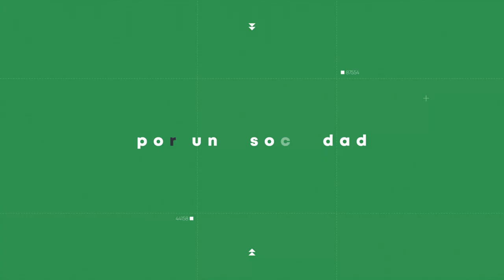25-MAYO-2022 | CONSEJO DE MINISTROS CONFERENCIA DE PRENSA EN LIMA - PERÚ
NO TE LO PIERDAS, EL CONSEJO DE MINISTROS PRESIDIDO POR EL DR. ANIBAL TORRES